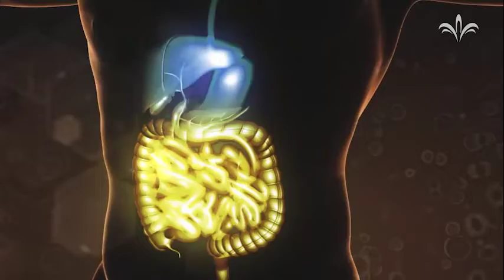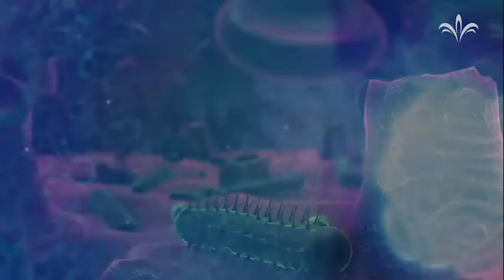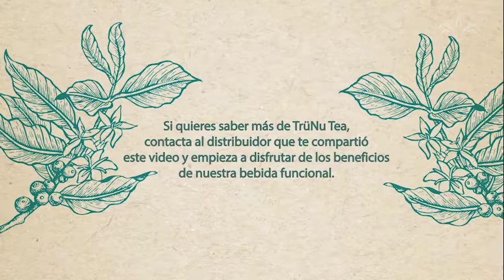TRUNU TEA ESTUDIO CIENTIFICO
BEBE LO MEJOR, SIÉNTETE DE LO MEJOR

Cuando quieres regular tu sistema digestivo, no vas a querer un producto cualquiera. TruNu Tea es una forma nutritiva para que te sientas de lo mejor con su combinación de vitaminas, minerales, ingredientes de origen vegetal y fibra soluble polidextrosa.

FACTOS SOBRE LA FIBRA SOLUBLE POLIDEXTROSA*
+ Asociada con el aumento de la actividad prebiótica y ayuda para una buena salud intestinal.
+ Ayuda a restaurar la flora intestinal.
+ Aumenta el contenido de fibra, conocido por mejorar la regularidad.